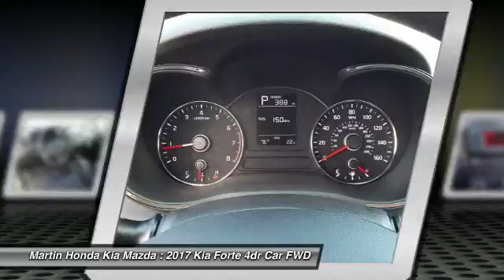2017 Kia Forte Martin Honda Kia Mazda K171893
2017 Kia Forte LX

Looking for the right 4dr car? Today could be your lucky day. this 2017 Kia Forte could be yours.